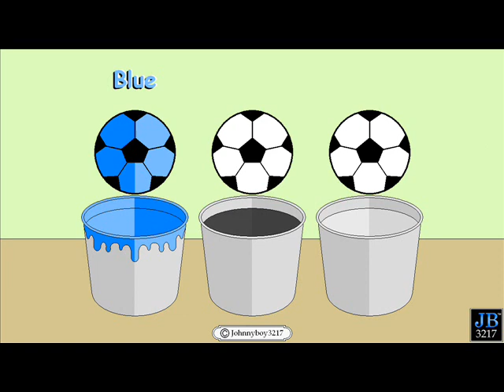Learning Basic Colors With Balls And Buckets Of Paint Great Teaching Video For The Young And Old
Kindergarten Teacher Teach 3D Family Cartoon Show Nursery Rhyme Surprise Machine